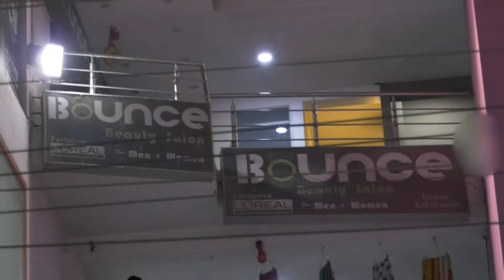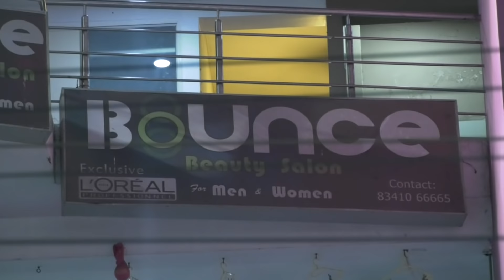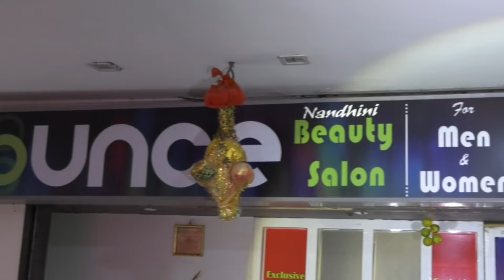Beauty Parlour Management Doing Bussiness With GIrls | Guntur Police Arrested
ఈ వీడియో యొక్క ముఖ్య ఉద్యేశం గుంటూరులోని ఓ బ్యూటీ పార్లర్ పేరుతో  అమ్మాయిలను బలవంతంగా తప్పుడు పనులు చేయిస్తున్న యాజమాన్యంపై ప్రత్యేక పోలీసు అధికారులు దాడులు చేసి మెనేజ్ మెంట్ వారిని అరుస్ట్ చేసారు. ఇటువంటి వీడియోలు చూసైనా మార్పు వస్తుందేమోనని అందరి ముఖాలు బ్లర్ చేసి అప్ లోడ్ చేయటం జరిగింది. ఇలాంటి పనులు చేసి యువతను తప్పుదోవ పట్టిస్తున్నారని, మరెక్కడైన ఇలాంటివి తెలిస్తే ప్రజలు పోలీసులకి సమాచారం అందించాలని. కఠినమైన చర్చలు ఉంటాయిని గుంటూరు యస్.పి తెలిపారు.